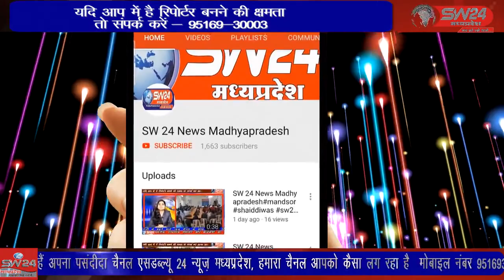SW 24 News Madhyapradesh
सागर में स्मार्ट सिटी के तहत पंडित दीनदयाल प्रतिमा से तिली की ओर बनने वाले स्मार्ट कॉरिडोर के दायरे में आ रहे निर्माणों को तोडऩे की कार्रवाई सोमवार को प्रशासन के अमले ने की। नगर निगम, स्मार्ट सिटी और जिला प्रशासन की टीम मौके पर पहुंची और वृंदावन बाग ट्रस्ट की दुकानों को जेसीबी चलवाकर तोड़ा गया। सागर से अनिल वर्मा के साथ सलमान कुरेशी की रिपोर्ट